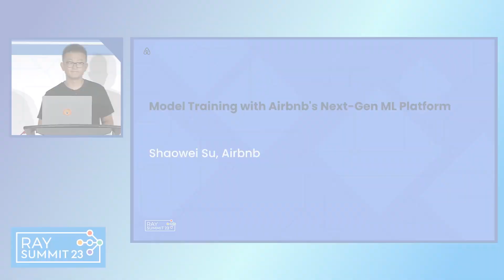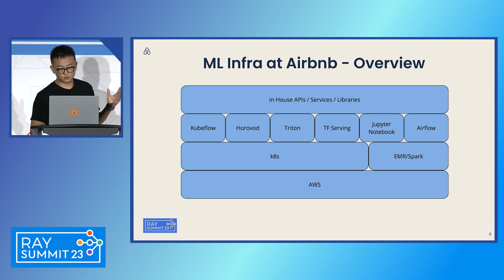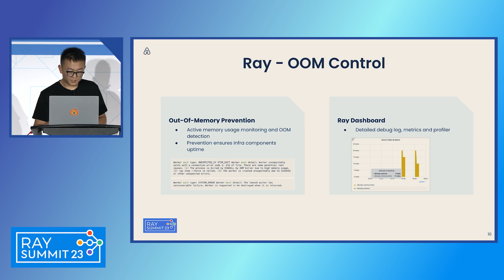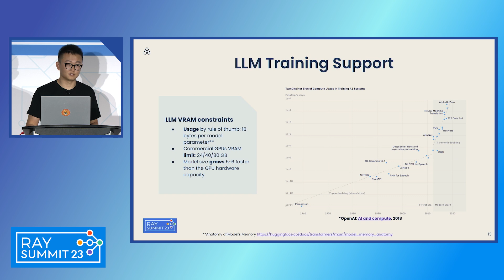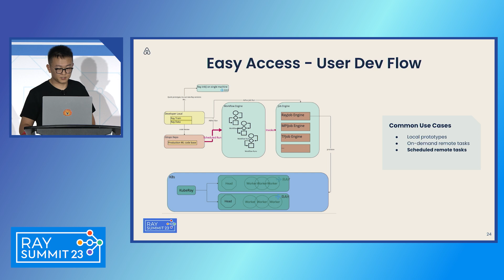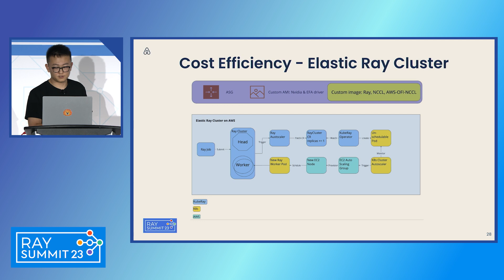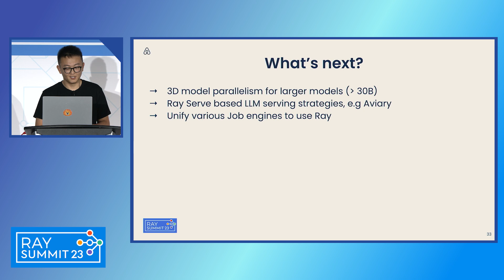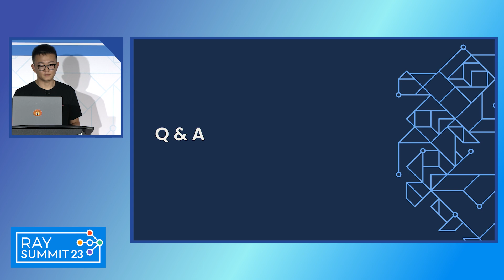Optimizing LLM Training with Airbnb's Next-Gen ML Platform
Airbnb lists more than 6M properties across more than 100,000 cities and towns spanning 220 countries. LLMs are a strategic opportunity for Airbnb across multiple use cases. Airbnb's ML Platform team wanted to augment their existing ML platform to enable internal teams to effectively and efficiently use open source LLMs. This is difficult because LLMs present scalability challenges that push the boundaries of existing tooling.

Working with Ray, the Airbnb team is seeing improvements in developer productivity, and significantly better performance. Beyond that, they're now able to better utilize A100 GPUs on AWS for their training workloads, providing long term efficiency and cost savings for these strategic LLM applications. This session will describe before and after states and share real-world benchmarks demonstrating cloud efficiency, comparing Sagemaker to Ray, and also describe some of the applications that this work enables.

About Anyscale
Anyscale is the AI Application Platform for developing, running, and scaling AI.

About Ray
Ray is the most popular open source framework for scaling and productionizing AI workloads. From Generative AI and LLMs to computer vision, Ray powers the world’s most ambitious AI workloads.